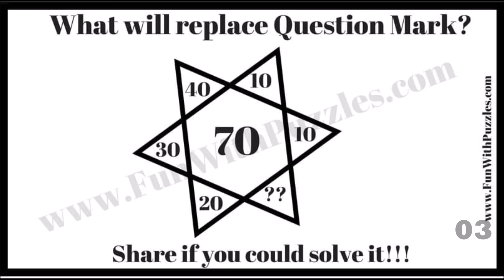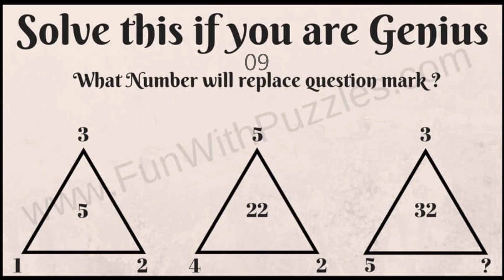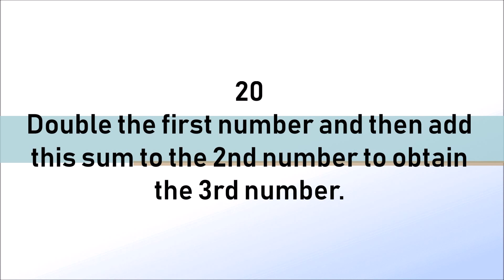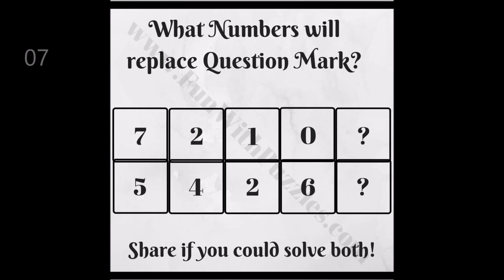EASY MATHS PUZZLES WITH ANSWERS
It contains the easy math puzzles for kids to test your mathematical skills. It contains different math puzzles. Most of these math puzzles are easy.
Each of these math puzzles is different from each other. However, in all of these math puzzles, your challenge is to find the value of the missing number which will replace the question mark.
In each of these math puzzles, you will be given some numbers in a group. Your challenge is to find the relationship between the given numbers in the group. This relationship may be mathematical or logical. Your challenge is to find this relationship and then find the value of the missing number which will replace the question mark.
There are 5 easy math puzzles in this puzzle video. Answers of these math puzzles are given once your time is over to solve a particular math puzzle. There is one extra bonus math puzzle at the end. Post your answer for this maths puzzle in comments.